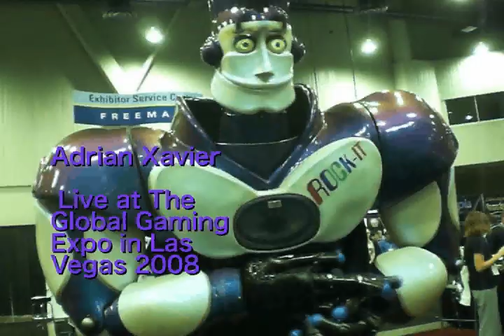Adrian Xavier performing at G2E the Global Gaming Expo in Las Vegas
Adrian Xavier and his band performing at the Global Gaming Expo November 18th 2008. Clips of the show and more.

The Worlds Largest Gaming Expo at the Las Vegas Convention Center.